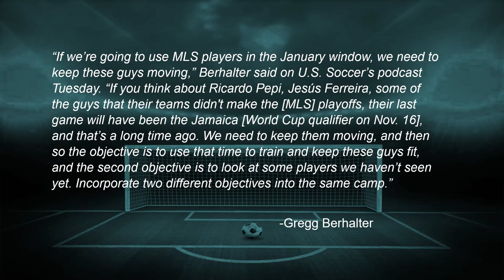What to make of the USMNT's December camp Roster?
Gregg Berhalter and US Soccer have released the 26-man USMNT Roster for this December camp and friendly against Bosnia. It's a Roster with a lot of good players and some that require context. I dig into it.

Here's the roster:

Goalkeepers: Matt Turner, Gabriel Slonina, John Pulskamp
Full-backs: George Bello, Jonathan Gomez, Kevin Paredes, Brooks Lennon, Bryan Reynolds
Center-backs: Walker Zimmerman, Aaron Long, Henry Kessler, Auston Trusty,   Kobi Henry, Justin Che
Midfielders: Jackson Yueill, Cristian Roldan, Kellyn Acosta, Johnny Cardoso, Cole Bassett
Forwards: Caden Clark, Cade Cowell, Jordan Morris, Ricardo Pepi, Gyasi Zardes, Taylor Booth, Jesus Ferreira